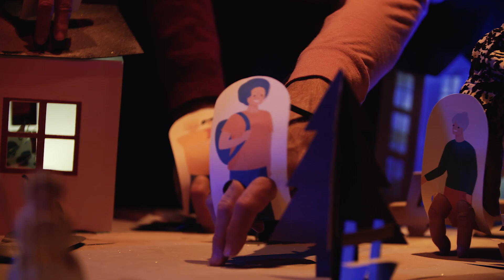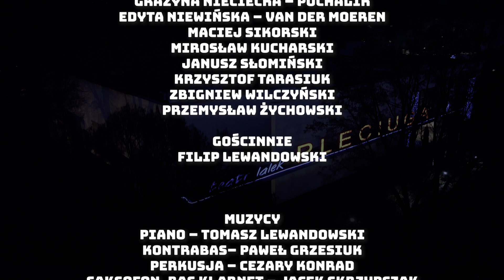"Świąteczny wirus"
"Świąteczny wirus" - pastorałka Teatru Lalek Pleciuga dla wszystkich naszych Widzów.
Autorką tekstu jest Malina Prześluga, a muzyki - Tomasz Lewandowski.
Bądźmy razem i zarażajmy się tylko teatrem!
Udostępniajcie, proszę! Niech nasza pastorałka leci w świat!
Udział biorą:
Maja Bartlewska
Mariola Fajak – Słomińska
Rafał Hajdukiewicz
Danuta Kamińska
Dariusz Kamiński
Katarzyna Majewska
Paulina Lenart
Marta Łągiewka
Grażyna Nieciecka – Puchalik
Edyta Niewińska – Van der Moeren
Maciej Sikorski
Mirosław Kucharski
Janusz Słomiński
Krzysztof Tarasiuk
Zbigniew Wilczyński
Przemysław Żychowski
gościnnie
Filip Lewandowski

Muzycy
Piano – Tomasz Lewandowski
Kontrabas– Paweł Grzesiuk
Perkusja – Cezary Konrad
Saksofon, bas klarnet – Jacek Skrzypczak
Gitara – Artur Pacak
Produkcja nagrania – Tomasz Lewandowski
Nagrania sekcji i Miks – Łukasz Błasiński w Woobie Doobie Studios
Mastering – Grzegorz Piwkowski w High-End Audio, Warszawa

Inspicjenci – Marzena Heropolitańska,  Tadeusz (Kuba) Jotko
Obsługa techniczna planu: Leonard Bursakowski, Andrzej Myszkorowski, Krzysztof Moniuk

Klip
scenariusz i reżyseria – Artur Romański
scenografia – Marta Maria Madej
kamera, montaż – Łukasz Nyks

Produkcja
Teatr Lalek Pleciuga w Szczecinie
Dyrektor Zbigniew Niecikowski